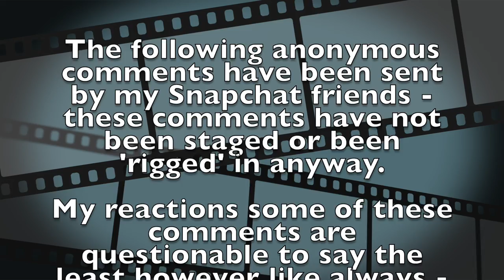READING ANONYMOUS COMMENTS ON SARAHAH 💯